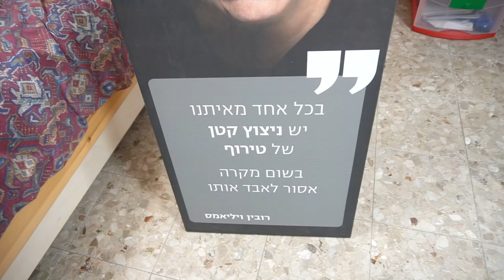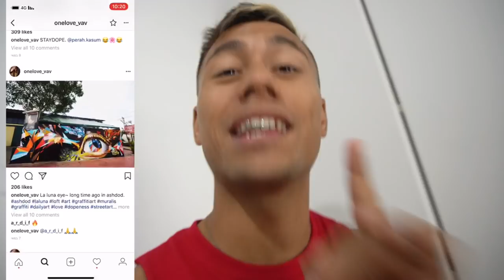נפרד ממצלמת הוולוג שלי